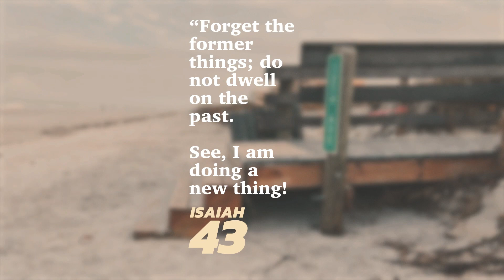Tips For Artist's MINDSET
So you can't change your past, but you can make a different decision today and change the outcome of your tomorrow.

Don't let the regrets of the past year hold you back from starting the new year strong. Join us in this inspiring video as we discuss how to make the most of today to change your future.